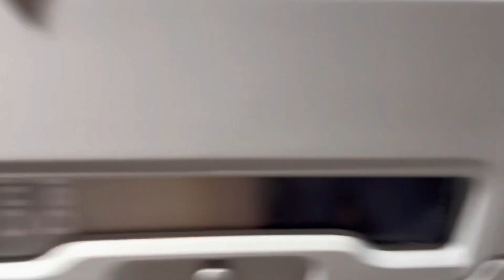Norway Vlog 🇳🇴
Video from me and moms trip to Norway